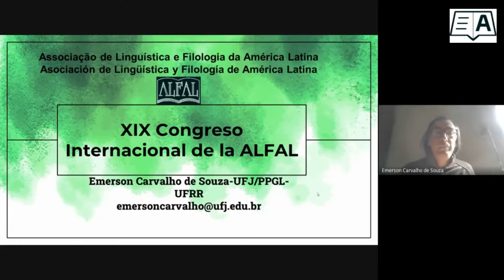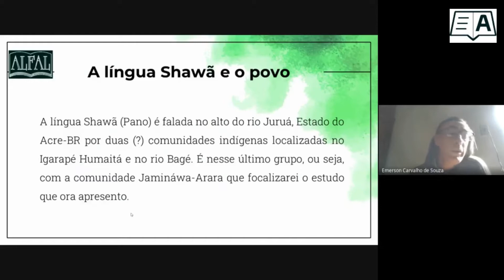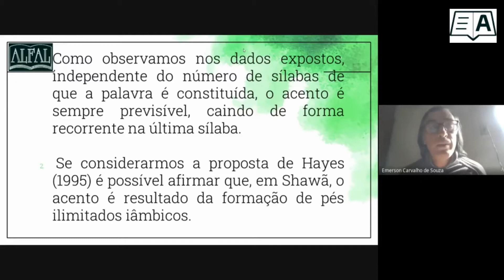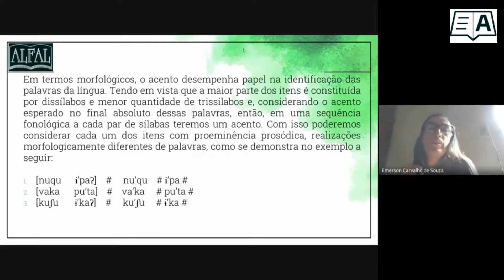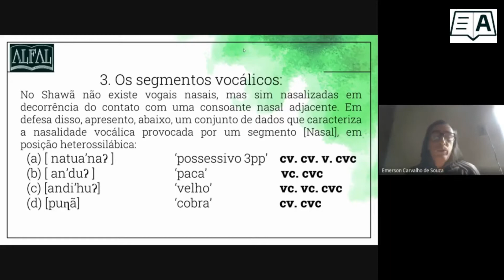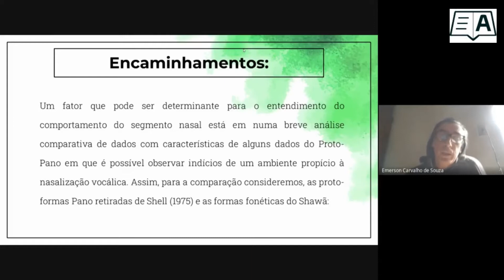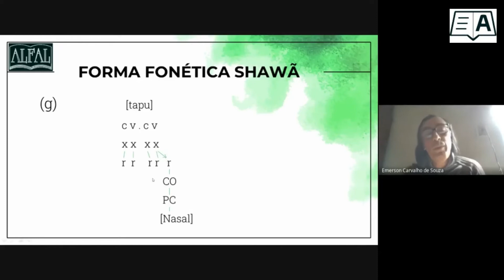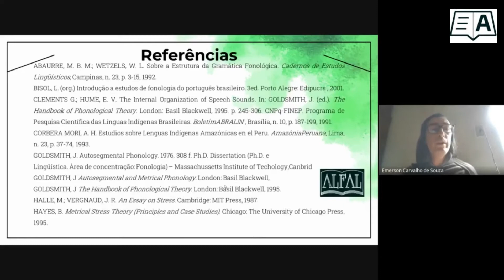Projeto 09 - Aspectos da nasalidade na língua Shawã (Pano)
P9  A diversidade linguística na América (Línguas Ameríndias)
Coordenadores: Dioney Moreira Gomes (Universidade de Brasília, Brasil) e María Alejandra Regúnaga  (UNLPam, Argentina)